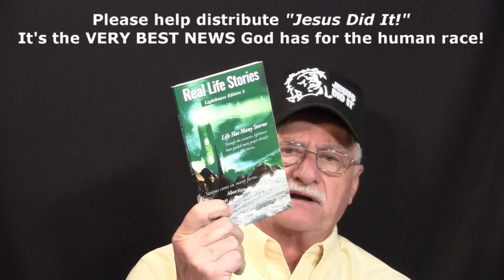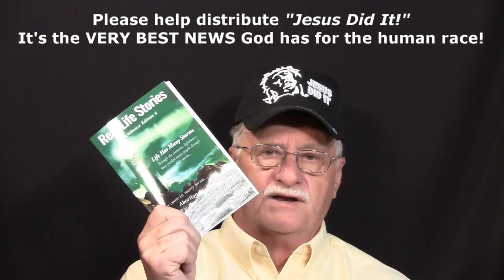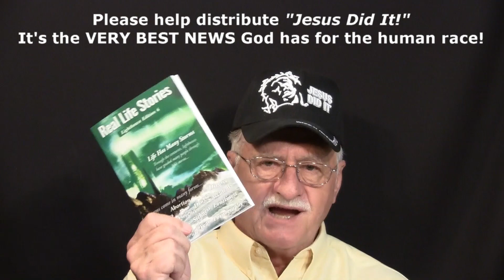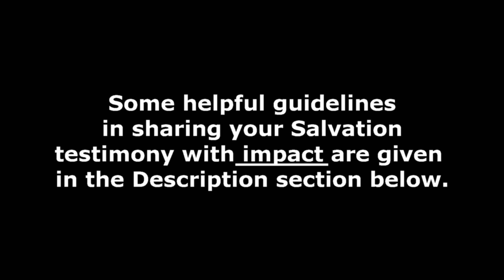PLEASE GIVE GOD YOUR SALVATION TESTIMONY TO USE! By: Norm Rasmussen, Director, Precious Testimonies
People are attracted to SUPERNATURAL STORIES that involve God. Your SALVATION CONVERSION TESTIMONY is one of the most supernatural demonstrations of God’s power He could have demonstrated in your lifetime, because it involved the surrender of YOUR will. That is NO SMALL MATTER! So PLEASE … tell the world about it!  Give it to God to use to touch OTHERS! It is one of the GREATEST treasures you can lay up for God and yourself in heaven as Jesus in Matthew 6:19-21 exhorts believers to do.  Long after you’ve been in heaven, God will keep using it over and over and over … and you will get to experience the JOY of it with God and His holy angels!

Tips on sharing your Salvation testimony:

Part 1 – BEFORE: Describe what your life was like before giving yourself to the Lord completely.  What were your thoughts about God – spiritual matters?  Struggles with hardships?  Abuse? These are IMPORTANT FACTS that can draw people into your testimony, because it’s what multitudes can IDENTIFY with.  People want HOPE out of their difficult situations.

Part 2 – DURING: Tell how you came to Him.  Don’t skimp on details/facts.

Part 3 – AFTER: Describe what your life is like now.  Brag on God and what He has done for you!

Part 4 - If you are sharing your testimony on video, DON'T use music in the background.  It is distracting to the listener!   Use a light to make sure people can clearly see your face.  God thinks it is BEAUTIFUL, so show it off.

Eliminate noise/s that can drown out your voice quality.  Poor quality sound of your voice is a turnoff.

Do not talk in Christian language. Talk or write in plain simple English. Remember your audience is a lost soul. Your purpose in writing or speaking this is to reach lost souls. Do not preach! Do not teach! Do not share your pet doctrines! Simply share what Jesus has done for you – means to you NOW - and will do for the reader.

Something to consider:  You’ll find that the more you share your testimony out loud, the more impacting you’ll share it.  Practice sharing it over and over on video, and pick the BEST version and THEN post it on YouTube.

FINAL REMINDER:  Satan will give you every reason under the sun to NOT share your Salvation testimony.  Are you going to allow him to do your reasoning?